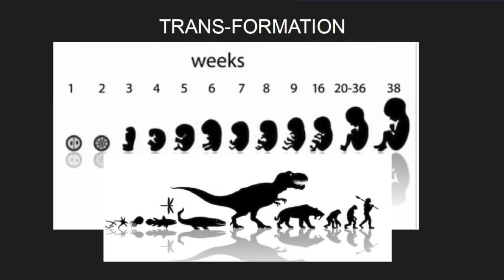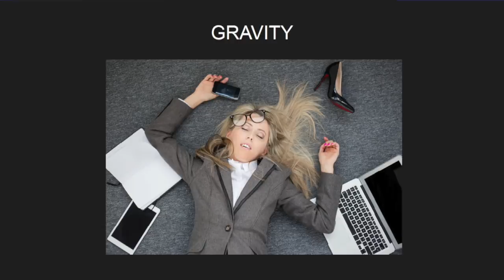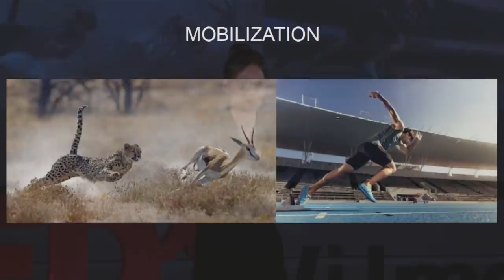Mobilize Yourself To Transform Stress Into Productivity | Svetlana Baklanova | TEDxWilmetteWomen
NOTE FROM TED: Please do not look to this talk for medical advice. This talk only represents the speaker's personal views and business with exercise which lacks legitimate scientific support. We've flagged this talk because it falls outside the content guidelines TED gives TEDx organizers.  TEDx events are independently organized by volunteers. The guidelines we give TEDx organizers are described in more detail

Svetlana Baklanova shows us how to transform stress into productivity using simple, physical exercises in this groundbreaking talk.   Through Principles of Nature and Evolution, Baklanova demonstrates how to consciously release tension and stress using gravity and the power of attention.  Listen to the talk to learn more about productivity in your personal and professional life. Svetlana Baklanova is an entrepreneur who trains attention through fitness at her Wilmette studio, Practice HORA USA.  Svetlana has spent 20,000+ hours teaching people how to transform their stress into more productive personal and professional lives.  She trains ambitious individuals to develop new trance-evolutionary skills for success. This talk was given at a TEDx event using the TED conference format but independently organized by a local community.